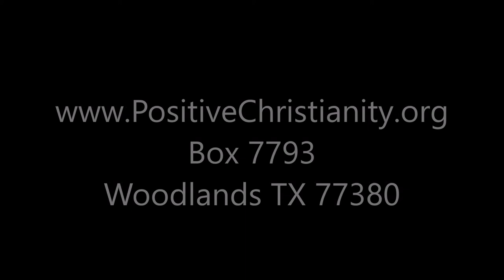God Can Restore You